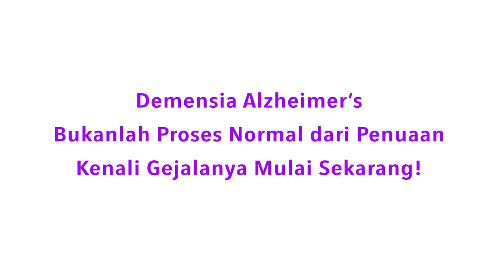Masalah Gusi dan Gigi pada Lansia & ODD oleh Dr. drg. Marzella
Kaitan adanya bakteri di dalam rungg dengan periodontal disease dan bau.

Periodontal disease adalah infeksi gusi serius yang dapat merusak gusi dan menghancurkan tulang rahang.

Bagaimana agar Lansia / ODD terhindar dari Periodontal disease.
Untuk ODD, dianjurkan untuk melakukan pemeriksaan rutin ke dokter gigi, setiap dua bulan sekali.

Cara membersihkan mulut/berkumur untuk ODD.
Untuk ODD, gunakan air garam hangat sebagai pengganti obat kumur.

Dr. drg. Marzella Mega Lestari, MDS (OMFS), SpBM.
Dokter Gigi, Spesialis Bedah Mulut.